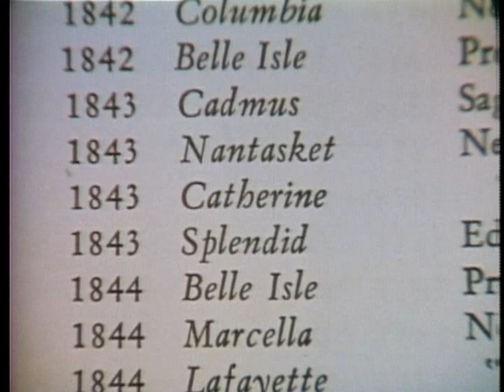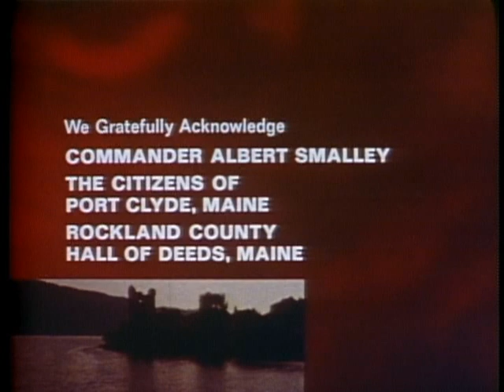118 - In Search of Ghosts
118 - In Search of Ghosts
Airdate: June 22, 1977
Director: H.G. Stark
Story Writer: Hans Holzer
Narration Writer: Hans Holzer & Robert L. Long

Studies specters and a parapsychologist's theory that they are troubled earthbound souls in need of help.